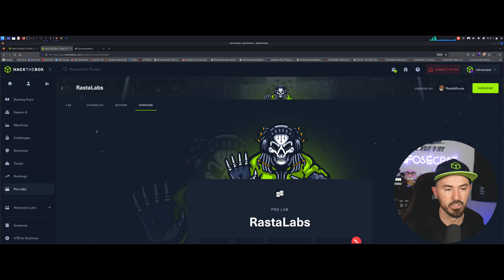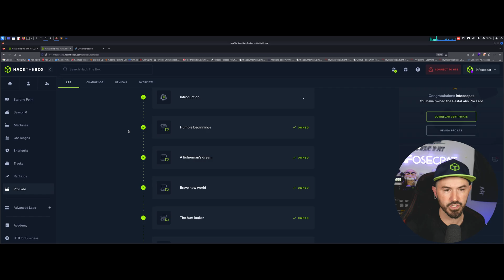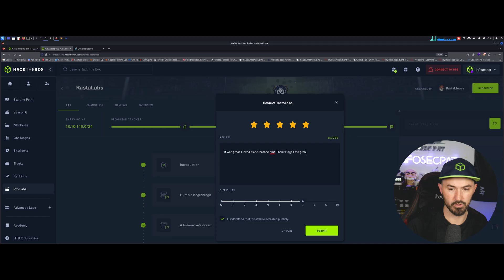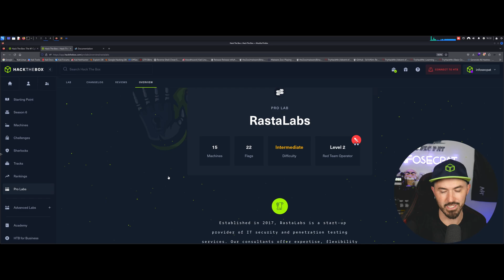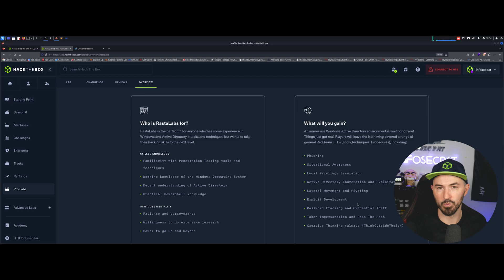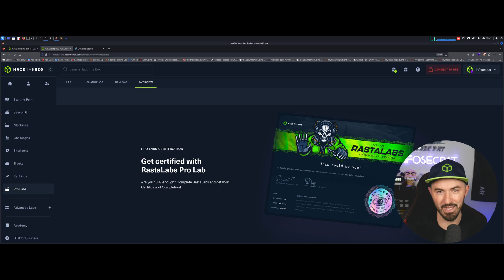HackTheBox ProLabs RASTALABS Review 2024 RedTeam Operator Level 2 Lab - Great For CRTO Preparation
📱Social Media📱